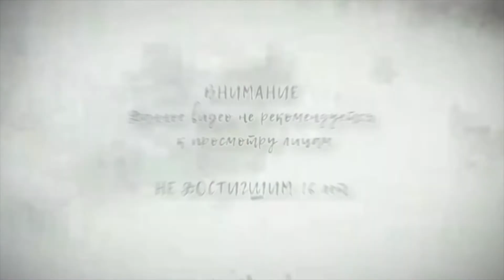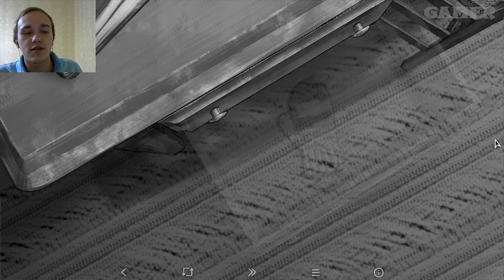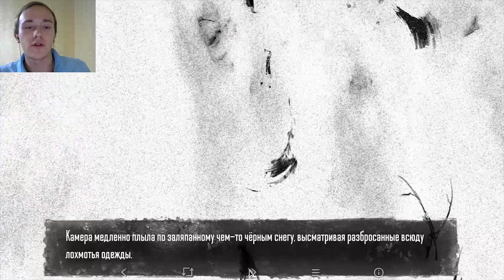СТРАШНЫЕ НОВОСТИ ► Tiny Bunny Prologue #2